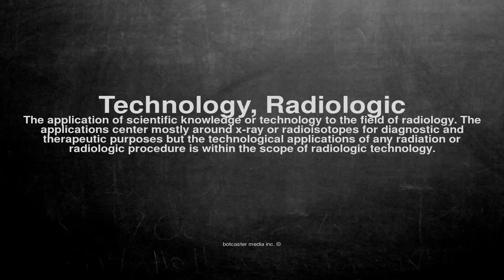Medical vocabulary: What does Technology, Radiologic mean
What does Technology, Radiologic mean in English?